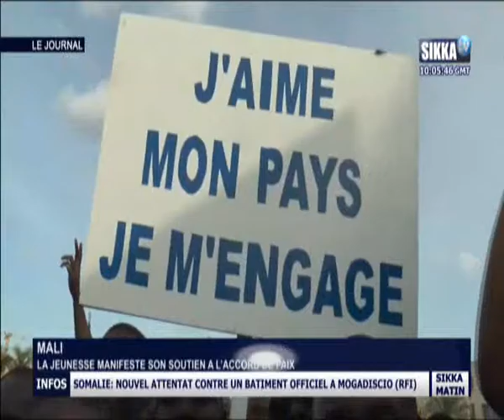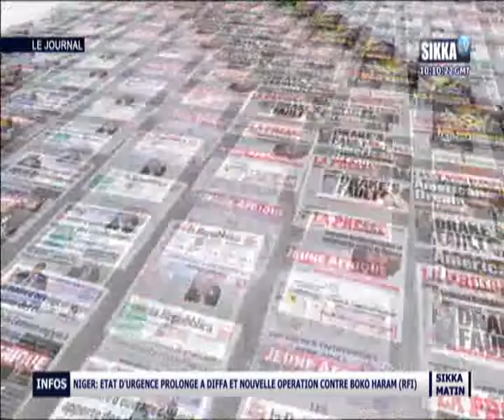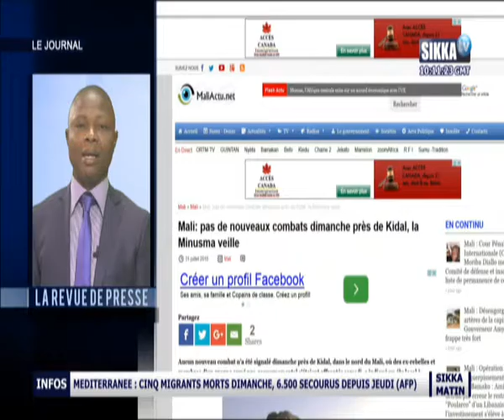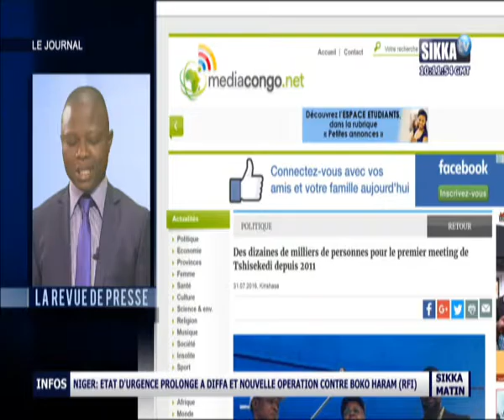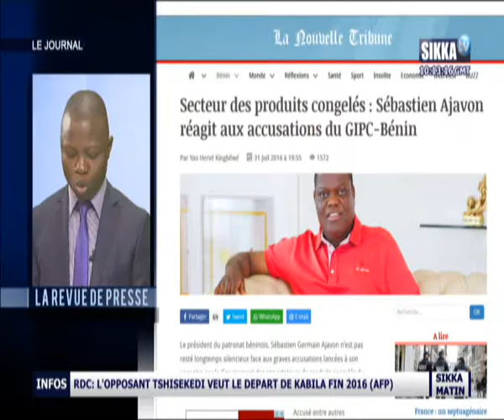JT 10H00 01 AOUT